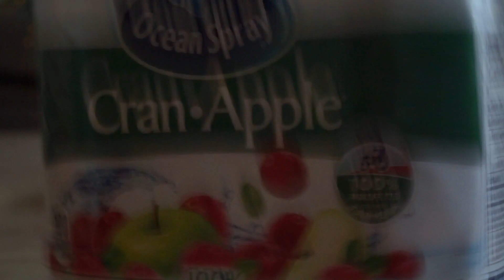DRANKIN' JUICE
I woke up and wanted to make a silly video in the kitchen about juice. Here it is!

Thank you to my little sister for assisting me as well!

Gear used:
Csmera -Sony a6000
Lens -Sony lens 18-105mm e mount
Top handle - smallrig Arri locator handle
External monitor - Feel World s55
smallrig follow focus mini
Mic- Rode mini microphone